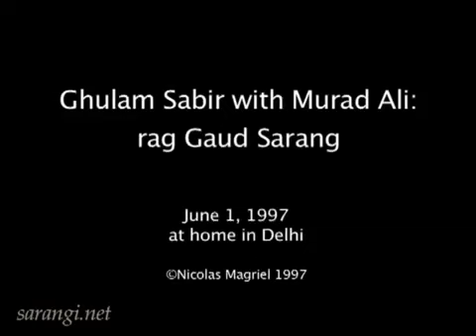Ustad Gulam Sabir Khan (sarangi) & Ustad Murad Ali Khan (sarangi) - Raga Gaud Sarang ❤️ ❤️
1997 - New Delhi (India)